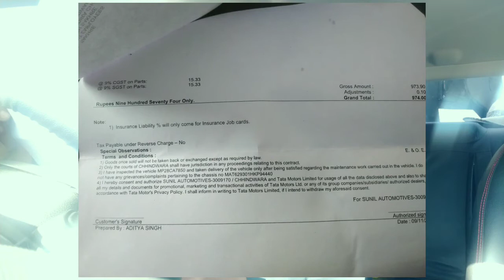Tata Tigor Reverse Parking Camera Not Working (Problem Solved) | 4th Paid Servicing Cost of Tigor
In this video I have shown how to fix Reverse parking camera of tata tigor xzo. And 4th paid service cost of tata tigor.